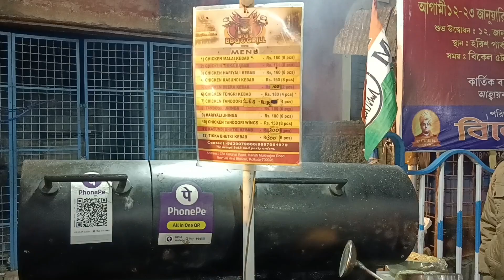Bob's BBQ & GRILL 😋|| Affordable price e tasty kebabs 😊😍 || Must visit place||Kolkata